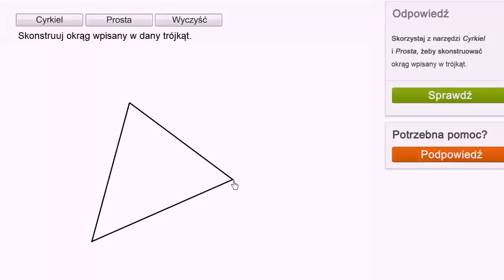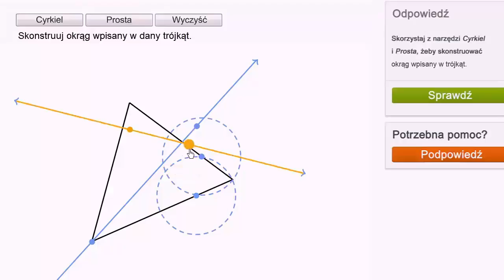Konstrukcje geometryczne: okrąg wpisany w trójkąt